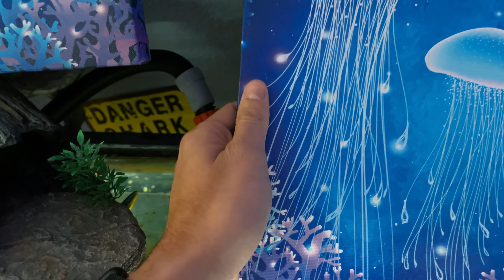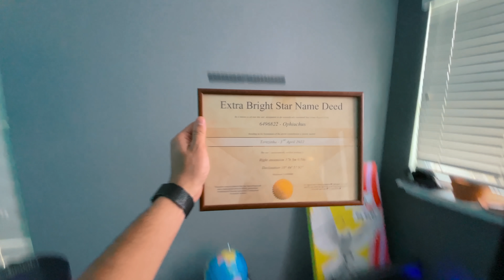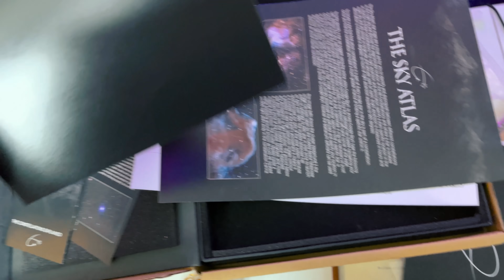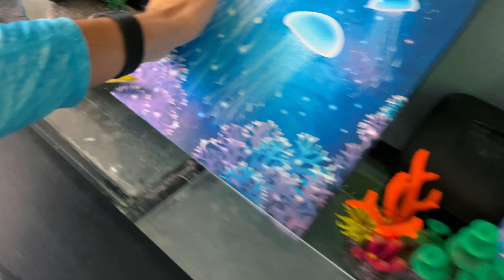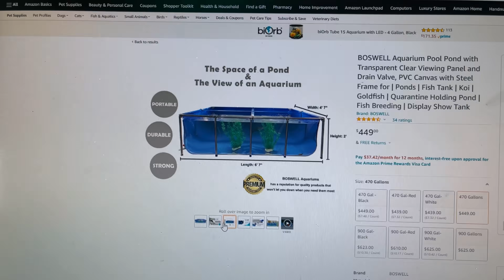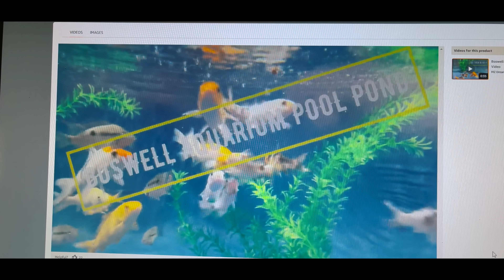Não acredito que o Aquário de peixes monstros ficou assim...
► E ai meus inscritos tudo certo? Eu sou o Viros e hoje pessoal mostrei pra vocês como esta meu aquário de peixes monstros! Depois de uma viagem que fiz pra los angeles, acabei esquecendo a luz ligada e criei muita alga no aquário.

• Uooow 🤟🏼